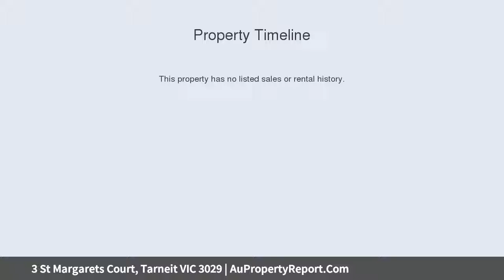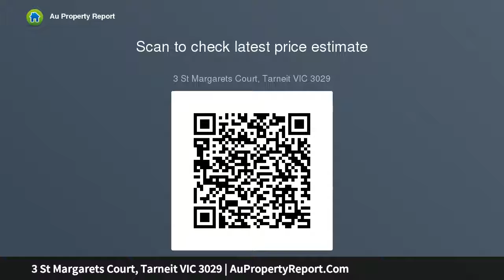3 St Margarets Court, Tarneit VIC 3029 | AuPropertyReport.Com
3 St Margarets Court, Tarneit VIC 3029
Property Type: house
Bedrooms: 5
Bathrooms: 5
Car Space: 2
RESORT STYLE LIVING WITH AN EXTRAORDINARY LIFE STYLE!!!